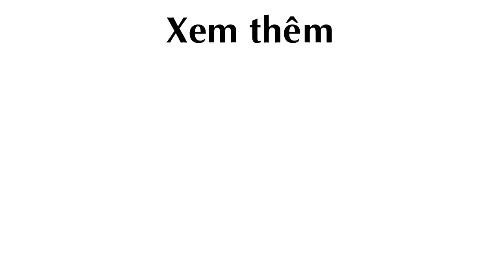Nàng dâu đảm Trồng Đủ Loại Rau Quả trong Khu Vườn chỉ 5m2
Trồng Đủ Loại Rau Quả, khu vườn rau quả, vườn rau quả, vườn rau xanh

Theo vietnammoi.vn